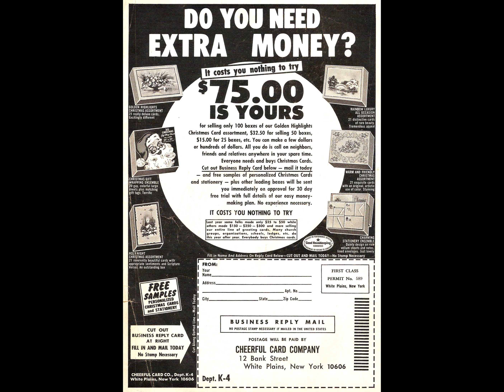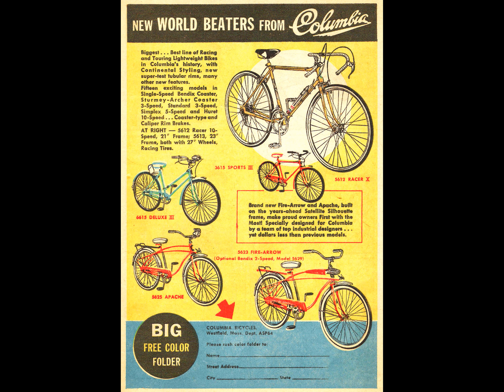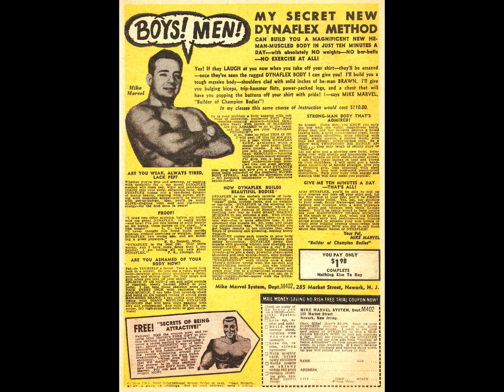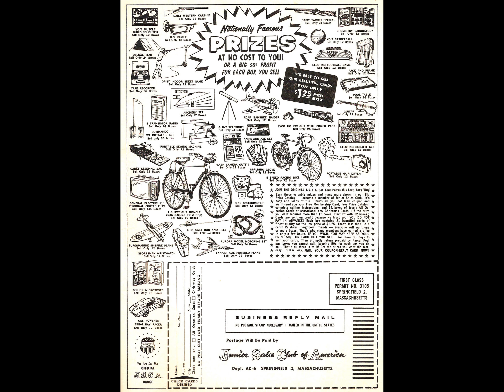She's Josie 008 [comic book]